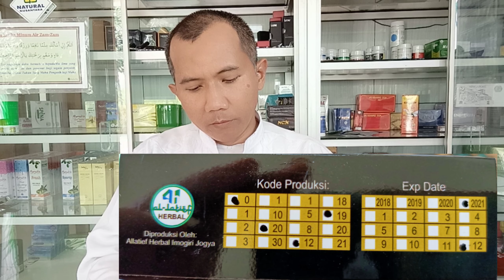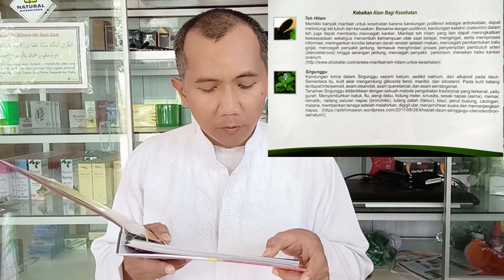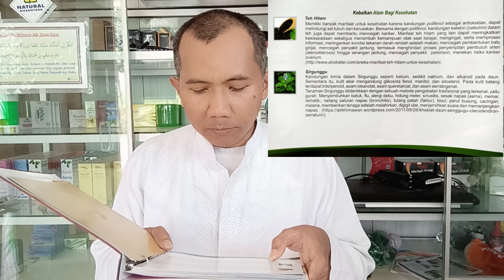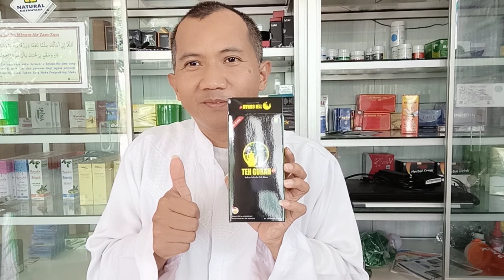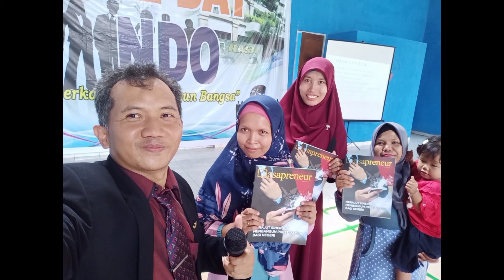TEH GURAH PLUS PRODUK NASA BUKAN SEKEDAR TEH BIASA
Pada kesempatan video kali ini saya akan share tentang TEH GURAH PLUS PRODUK NASA BUKAN SEKEDAR TEH BIASA

TEH GURAH PLUS PRODUK NASA BUKAN SEKEDAR TEH BIASA adalah paduan ideal antara teh hitam dengan sirgunggu tanaman spesial asli dari pegunungan giriloyo imogiri jogja sehingga menghasilkan teh yang sangat spesial.

TEH GURAH PLUS PRODUK NASA BUKAN SEKEDAR TEH BIASA  sangar bermanfaat untuk membantu mengeluarkan lendir kotor dan pengganti teh gurah hidung.

Cara pennyajian TEH GURAH PLUS PRODUK NASA BUKAN SEKEDAR TEH BIASA
1. siapkan teko dan bilas dengan air mendidih.
2. Masukkan 1 sachet teh gurah celup dan tuangkan air mendidih 250 ml
3. Diamkan 10 menit lalu tambahkan air mendidih 500 ml.
4.Siapkan gelas tuangkan setengah gelas dari teko tambahkan air panasa / dingin.
5. Tanpa gulla lebih segar.

Untuk order produk TEH GURAH PLUS PRODUK NASA BUKAN SEKEDAR TEH BIASA silahkan hubungi orang yang share video ini atau link video ini kepada temen temen.

Musik to the top mp3 download dari youtube library
Edit thumbnail dengan canva lewat hp